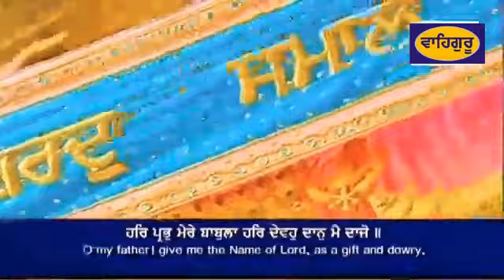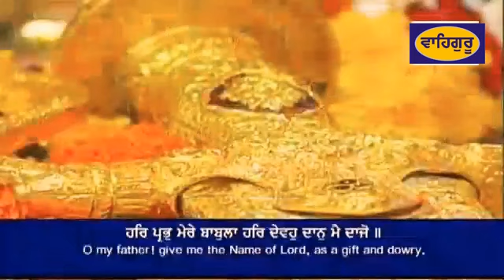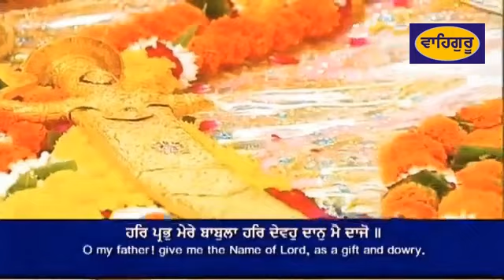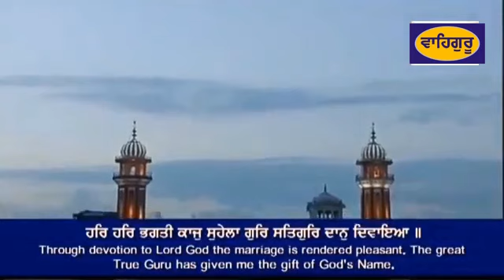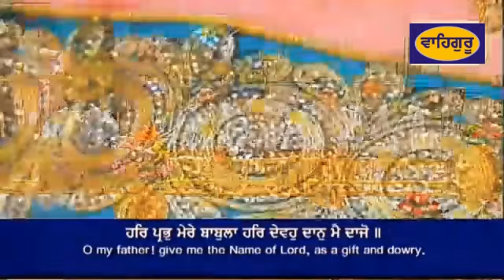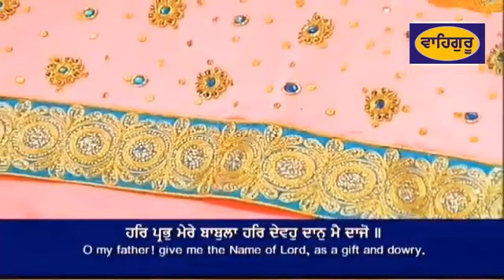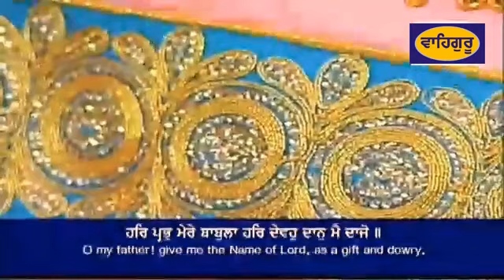Har Prabh Mere Babula Bhai Maninder Singh | KIRTAN OFFICIAL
Har Prabh Mere Babula Har devho Dan Mai Daajo Bhai Maninder Singh Ji